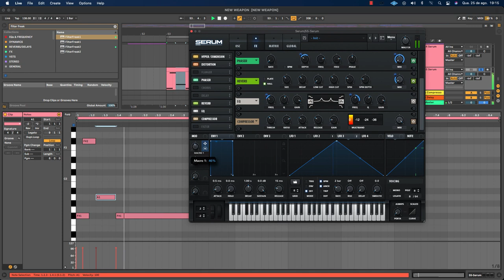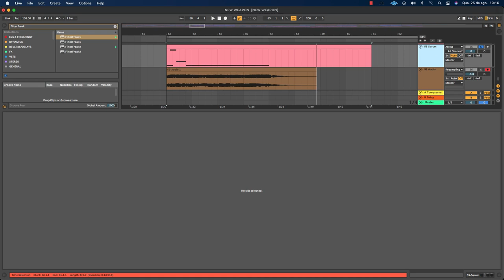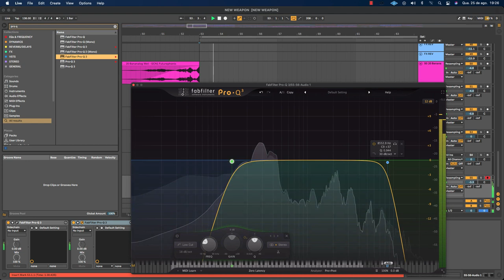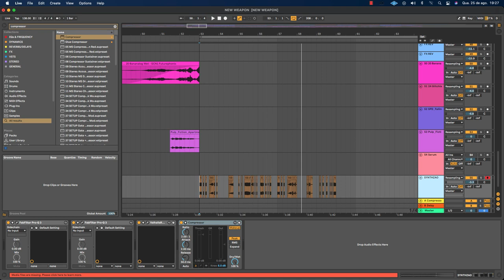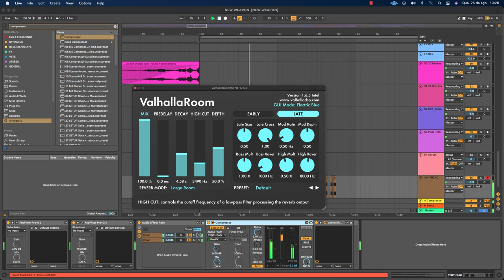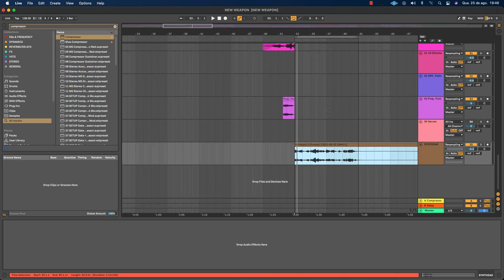BACKSTAGE: Ideias de SOUND DESIGN [ABLETON]